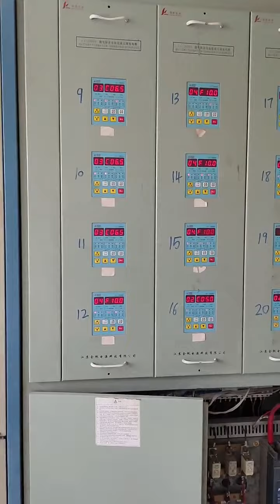The acid loading and testing line